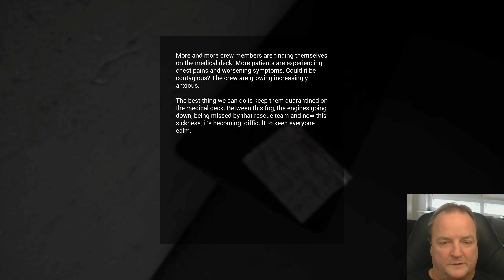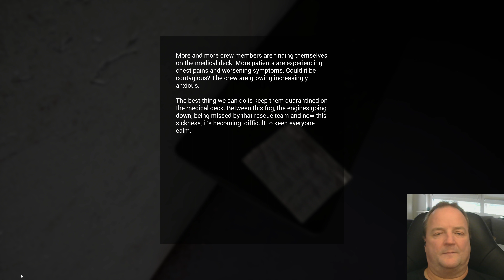Erik spielt! ...es schwächelt etwas... Lazaret #6